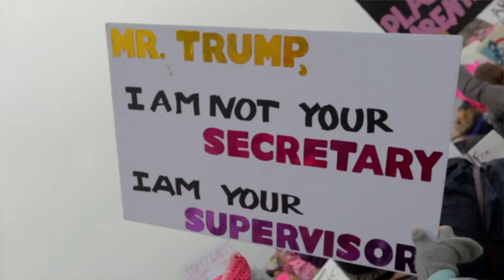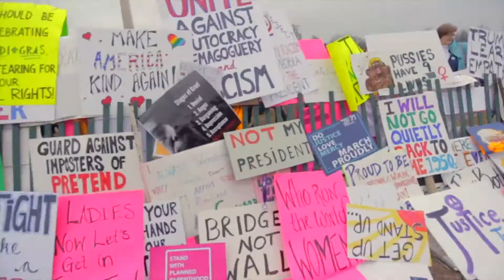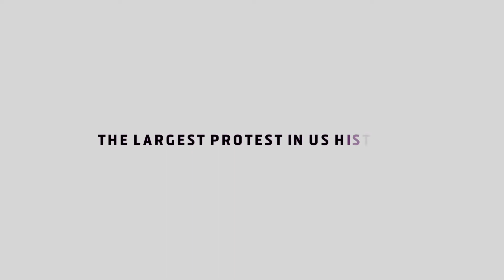Human: Women's March (Washington D.C)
On January 21, over 5 Million humans worldwide and over 1 Million in Washington, D.C., came to march, speak and make their voices heard.